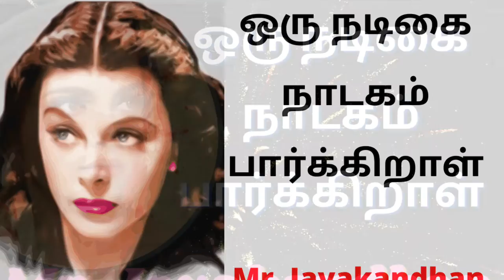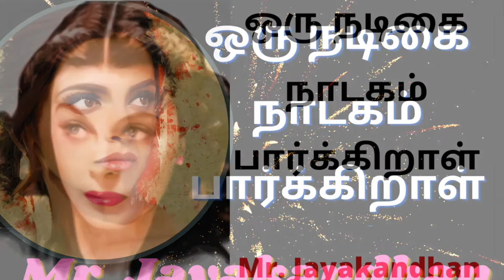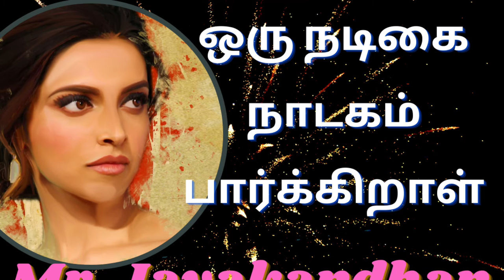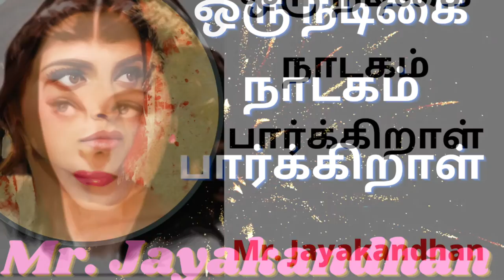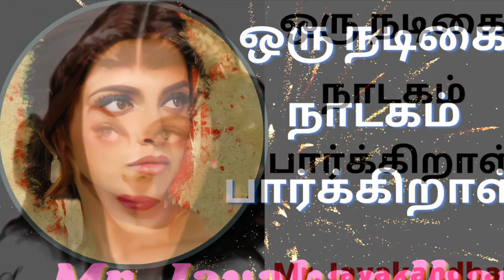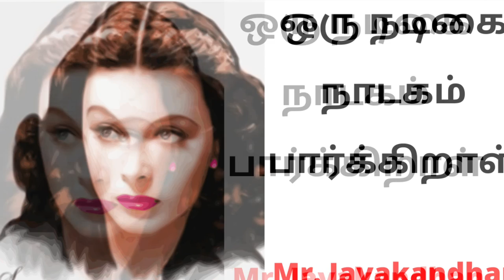Jayakandhan stories/Kadhaikalam/ஒரு நடிகை நாடகம் பார்க்கிறாள்8/Jayakandhan short stories/Tamil story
Hi All,
 Jayakandhan short-story(Oru nadigai nadagam parkiral)writerTamil novelist,  and essayist .Jayakanthan significantly enriched modern Tamil literature by portraying the lives of those on the fringes society. And he shocked the same society with his nonconformist views, often questioning long-held views on women and chastity.Sri Lankan Tamil literary critic K. Sivathamby used to say that one of the greatest contributions of Jayakanthan was the change he brought about in the “process of thinking” in the Tamil literary world.

            He has written around 40 novels and 200 short stories and used his pen effectively against social injustices and economic inequality.  Jayakanthan  popular novel, Sila Nerangalil Sila Manithargal, which was later made into a film, won him the Sahitya Akademi Award in 1972. He was also a recipient of the Jnanpith Award in 2002. Jayanthan born in Cuddalore District , Manjakuppam on April 24, 1934, Jayakanthan was a school drop out who moved to Chennai, where he joined the undivided Communist Party of India. Jayakanthan was associated with communist leaders such as Jeevanandham and Baladandayutham, who encouraged him to take to writing. He started writing for communist magazines.  Jayakanthan, known as JK among his friends, focussed on the marginalised sections in his writing and several of his characters reflect their suffering. Besides Sila Nerangalil Sila Manithargal, his other novels Oru Nadigai Nadagam Paarkiral and Yaarukkaga Azhudhaan were also adapted into films. Jayakanthan co-produced Unnai Pol Oruvan, a film on the travails of a poor woman, which was screened in Russia with sub-titles.
"“He wrote about the subjects not explored by others. He identified the agon, a literary device in Greek tragedy indicating conflict, in the lives of the subaltern and popularised it,” he said."His first short story appeared in a little known magazine Sowbakiyavathi

The Russian government conferred the Order of Friendship award on him in 2011.
A Padma Bushan awardee, Jayakanthan (Oru nadigai nadagam parkiral)was also the founder of the Indo-Russian Cultural and Friendship Society.  Jayakanthan had also received various other awards, including Soviet Land Nehru Award (1978), Raja Rajan Award, (1986) and the Tamil Nadu Government Award (1986). He was also a Fellow of Sahitya Akademi.  Jayakanthan's short stories in weekly magazines such as Ananda Vikatan were a big hit among the readers in the 1960s.  Tamil Nadu Progressive Writers and Artists Association Deputy General Secretary ERA Muthu said it was Jayakanthan who brought recognition and respect to short stories among Tamils after Pudumai Pithan.

"People used to eagerly await his stories in magazines 50 years ago," he said.
Indo-Russian Cultural and Friendship Society Secretary Thangappan said that Jayakanthan always showed his courage and conviction through his characters. He recalled that late Chief Minister MG Ramachandran had called Jayakanthan after watching the film Oru Nadigai Nadagam Parkiral, which was based on his novel, and congratulated him for his brilliant work.
Jayakanthan shared the passion of many CPI leaders for Nehruvian socialism and had great respect for Indira Gandhi. He later joined the Tamil Desiya Katchi launched by E.V.K. Sampath and both of them, along with poet Kannadasan, went over to the Congress subsequently. and also Jayakanthan was edited a pro-Congress daily Navasakthi for a while.
The Great Writer Jayakanthan died on 8 April 2015 (aged 80) Chennai, India
ஜெயகாந்தன் கதை/kadhaikalam/Oru Nadigai Nadagam Parkiral-Part 4/ஒரு நடிகை நாடகம் பார்க்கிறாள் பகுதி 4

image&video credit
Pixabay.com
videvo.net
imovie